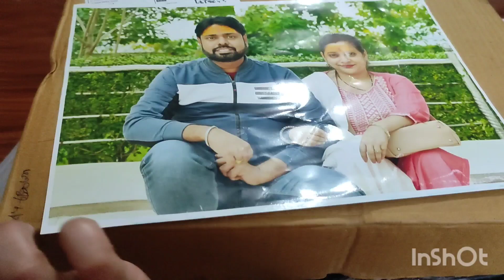Saturday special dinner | dal Makhani itna yummy bana | new photos frame | Manjeet ki duniya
Saturday special dinner | dal Makhani itna yummy bana | new photo frame | Manjeet ki duniya |

I hope u like and enjoy my channel 🔔 button on karle daliy volg update milte rahega aap log ko.